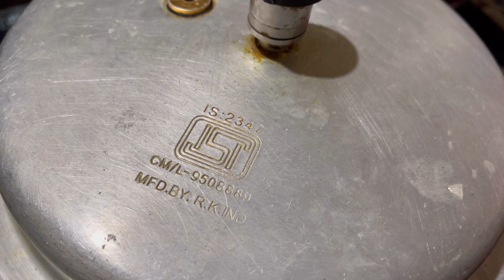ఉల్లికాడలు పప్పు | Spring onion dal recipe | Green onion recipe in telugu | Healthy recipes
ఉల్లికాడలు పప్పు | Spring onion dal recipe | Green onion recipe in telugu